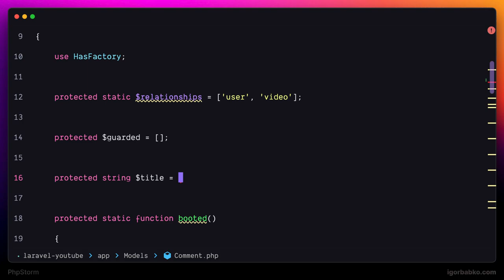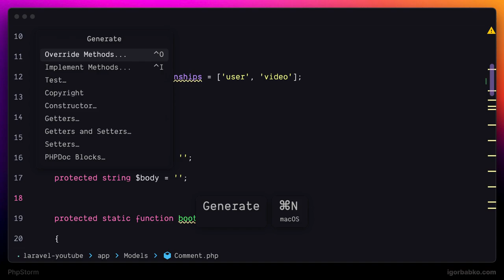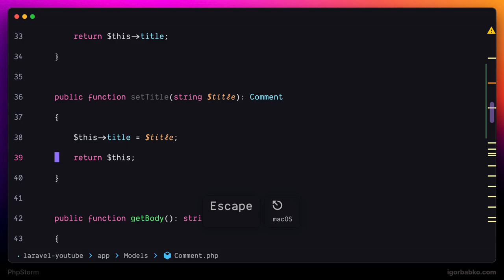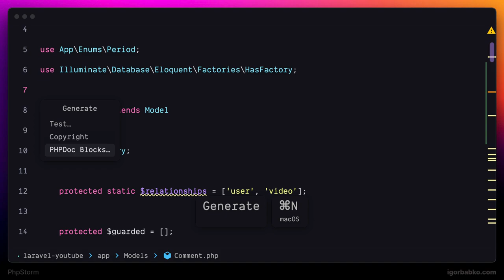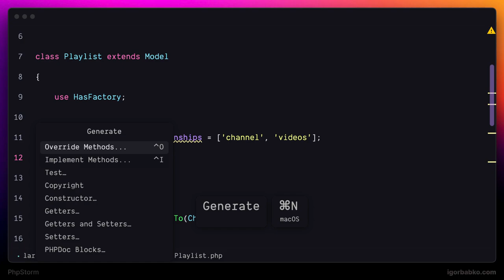youtube video #-842e0Qd-c8